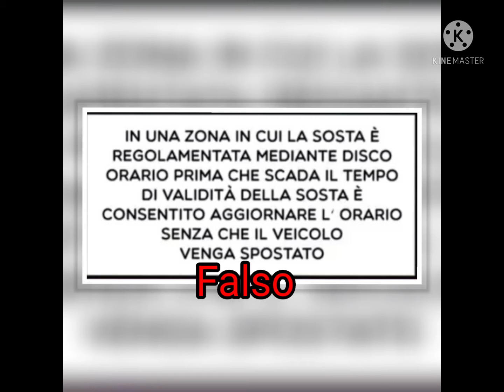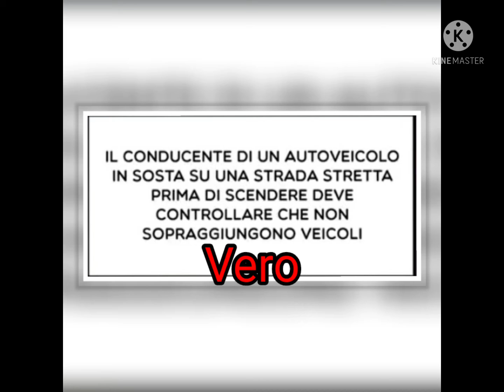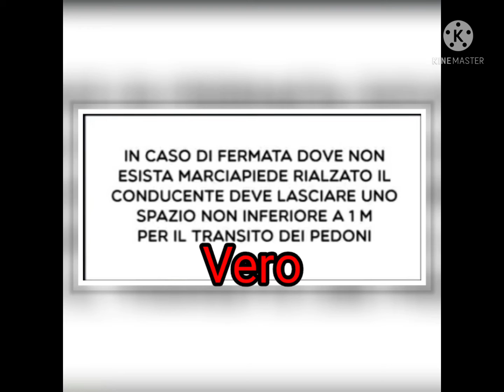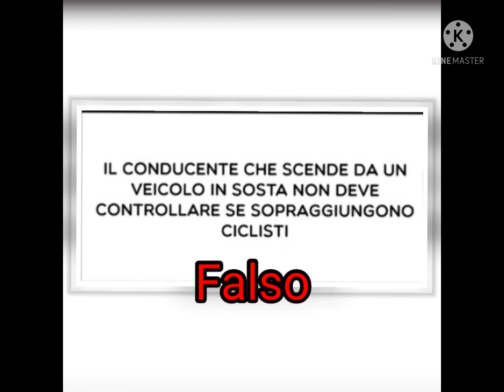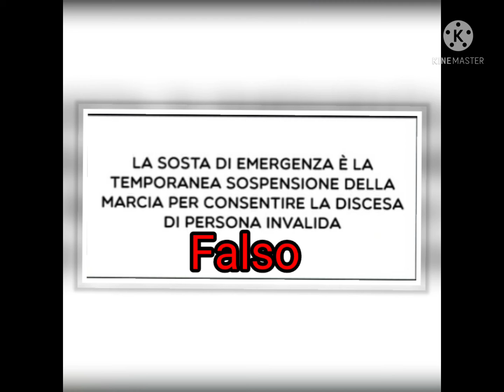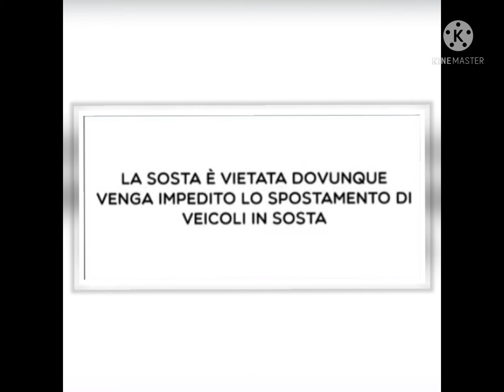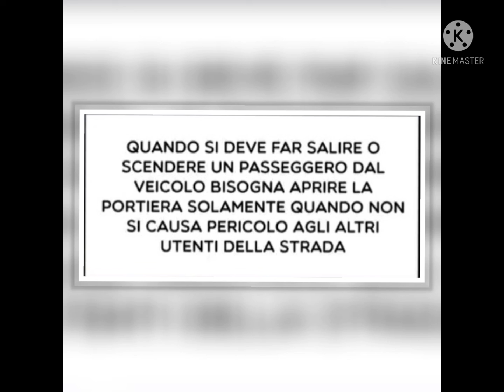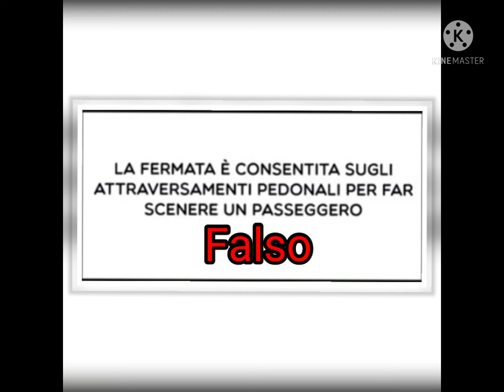quiz divieto di sosta e di fermata (part 2)